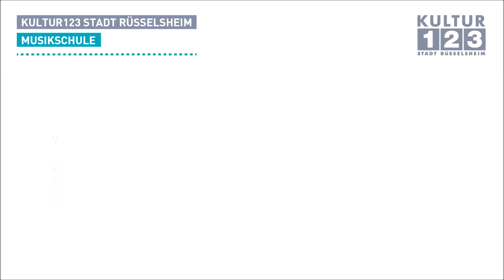Sommerkonzert der Musikschule - Allegro und Andantino (F.A. Kummer)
Amelie Burghardt und Stella Lorenz spielen Allegro und Andantino aus "Drei Duos für Violoncello (op. 22)" von F.A. Kummer.

Das Sommerkonzert der Musikschule musste in diesem Jahr ohne Publikum stattfinden. Stattdessen haben unsere Schüler*innen einen ganzen Tag auf der Bühne verbracht und diese schönen Videos aufgenommen.